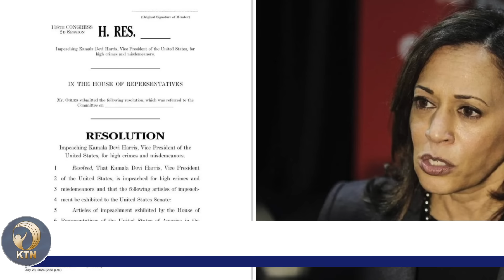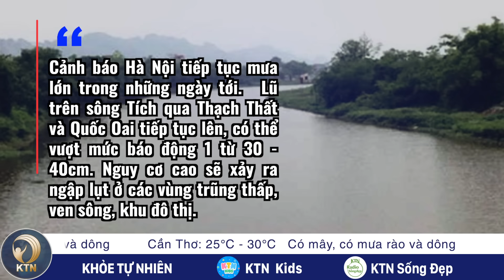TỐI 24/7: Người dân Hà Nội chạy lũ trong đêm; Chèo thuyền nan cứu người trước dòng nước dữ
- MÁY BAY NEPAL RƠI KHI CẤT CÁNH, 19 NGƯỜI THIỆT MẠNG
- LIBERIA CÂN NHẮC DỜI ĐÔ VÌ LŨ LỤT
- MẬT VỤ MỸ KHUYẾN CÁO ÔNG TRUMP KHÔNG TỔ CHỨC VẬN ĐỘNG TRANH CỬ NGOÀI TRỜI
- NHÀ LẬP PHÁP HOA KỲ GỬI ĐƠN LUẬN TỘI BÀ HARRIS
- THƯỢNG NGHỊ SĨ ĐẢNG DÂN CHỦ NHẬN HỐI LỘ, TÌNH NGHI GIÁN ĐIỆP

- GIẢI CỨU 39 NGƯỜI VIỆT TỪ CAMPUCHIA, CÓ 3 TRẺ EM TRONG NHÓM
- NGƯỜI DÂN ĐẢO LÝ SƠN ĐƯỢC HỖ TRỢ 15 TRIỆU ĐỒNG ĐỂ HOẢ TÁNG KHI QUA ĐỜI
- SƠN LA: SẠT LỞ KHIẾN 8 NGƯỜI TỬ VONG VÀ MẤT TÍCH, MỘT BẢN BỊ CÔ LẬP HOÀN TOÀN
- HƠN 60 XE MÁY TRONG CHUNG CƯ MINI CHÌM TRONG BIỂN NƯỚC
- HÀ NỘI: MƯA LỚN KÉO SẬP BIỆT THỰ, NGƯỜI DÂN CHẠY LŨ TRONG ĐÊM
- CHÈO THUYỀN NAN, DÙNG CÂY TRE ĐỂ CỨU NGƯỜI TRƯỚC DÒNG NƯỚC DỮ